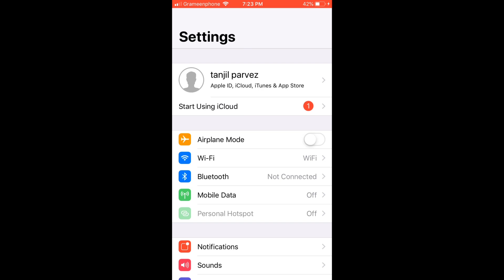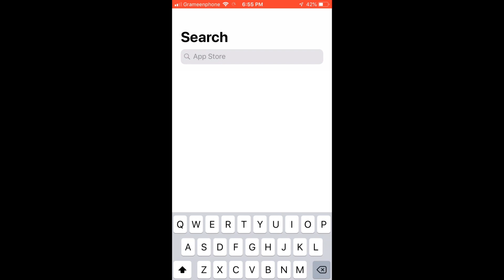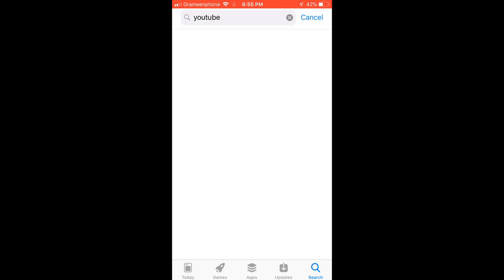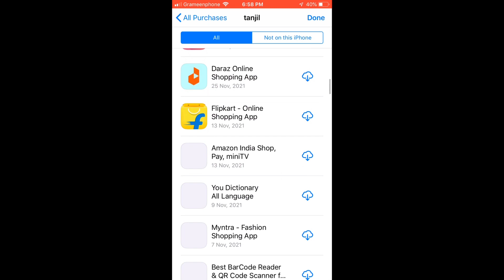This Application Requires iOS 14.0 or later / How to install youtube, Facebook with new apple ID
YouTube Requires iOS 14.0 Or Later | How To Download YouTube in iPhone 6/5s or in iPad

YouTube, Facebook, Messenger, requires a newer iOS version than you can install on your iPhone 6 which is currently running iOS 12.5. 7 and is the highest version currently offered for that model. - Incompatible apps. YouTube requires iOS 14 or higher.
For this Problem this video will help to get all apps on your iPhone